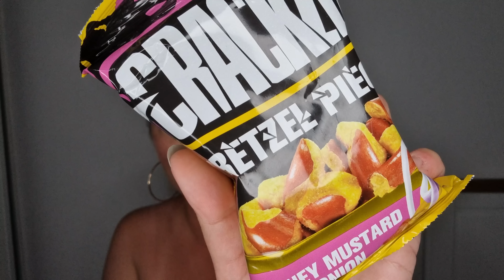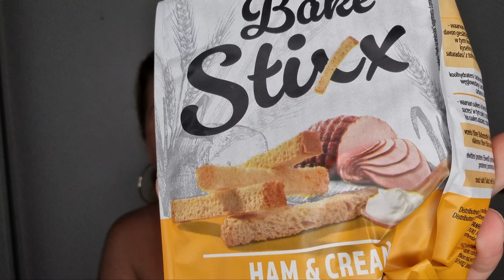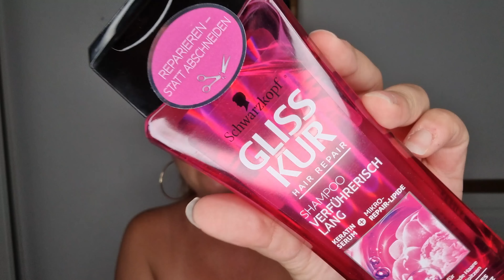HAUL ACTION | DES NOUVEAUTÉ FOOD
HAUL ACTION AOUT